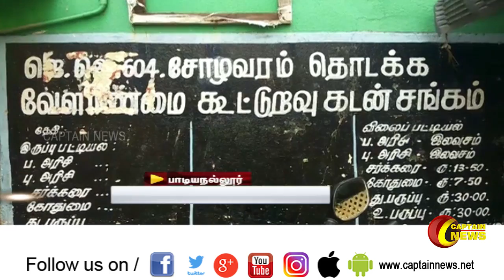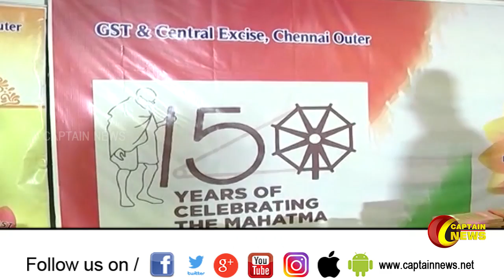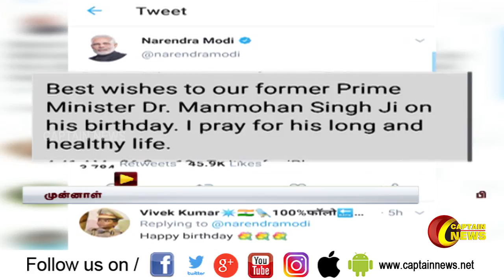26.09.2019 | மாலை 4 மணி விரைவு செய்திகள் | அரசியல் | பொழுதுபோக்கு | தமிழகம்